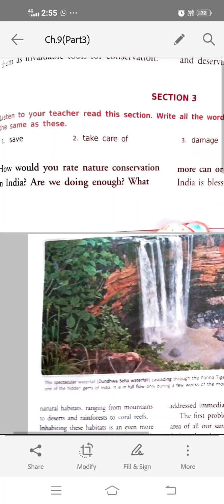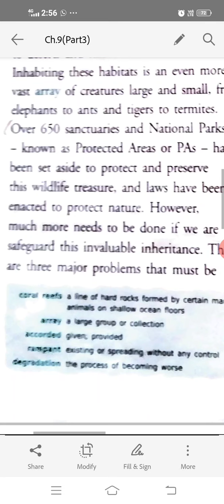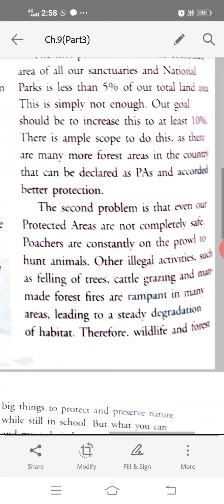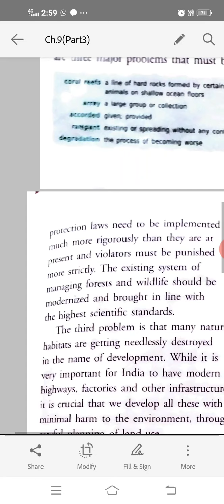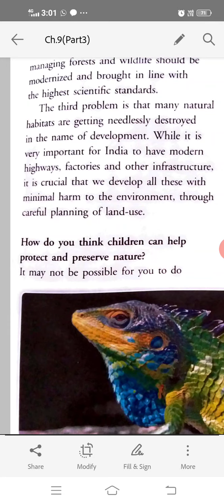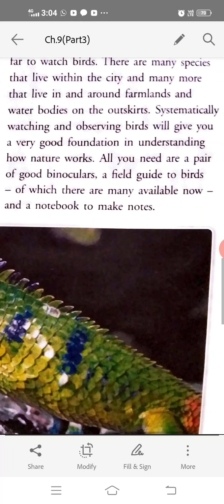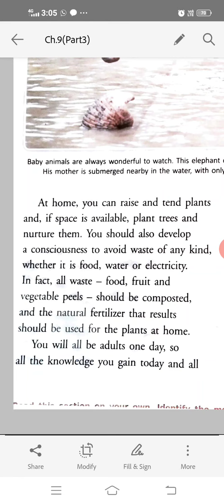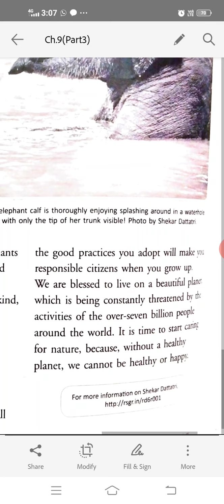Class 6th//Reader Ch.9(Part3)